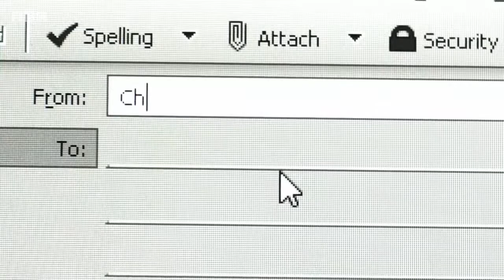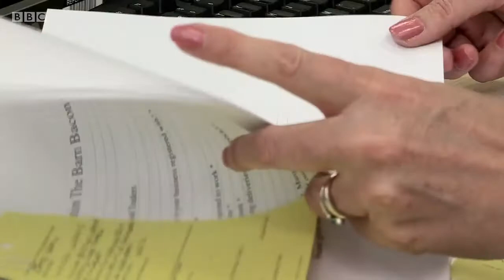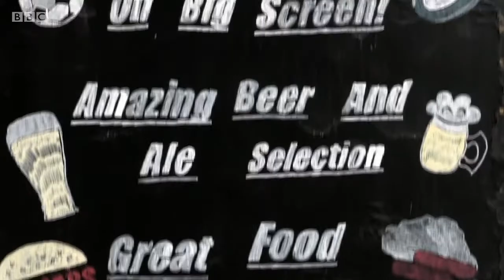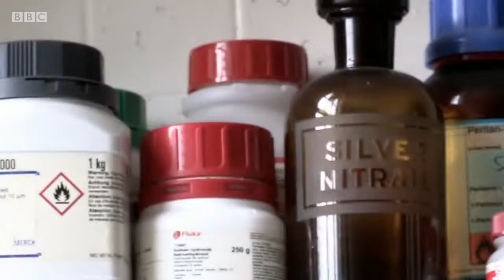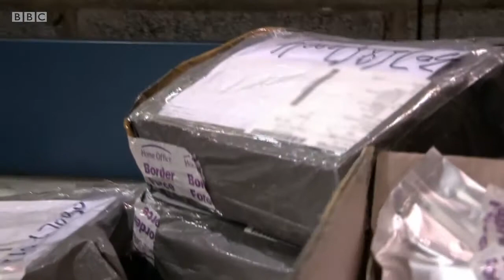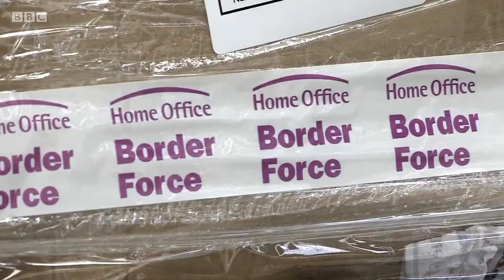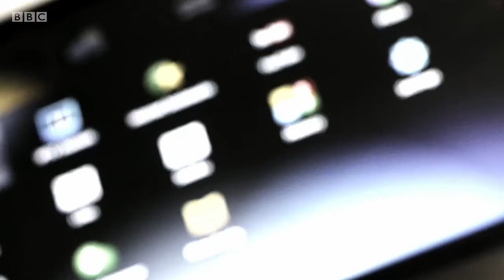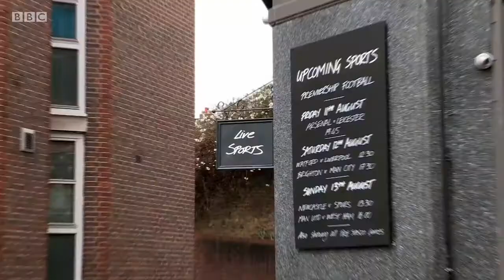Fake Britain Series 8 Episode 9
Featuring the fake email scam stealing thousands from kids' football teams, the tricks used by smugglers to get fakes into the country, the fake perfume that is a .

Fake Britain is a TV series which reveals the extent of fake goods in the UK, and investigates the conmen who are trying to get their hands on your money.

This  features the fake numbing cream that has life-changing consequences, a look at how the UK authorities are cracking down on fake clothing, the .

Matt Allwright investigates the dangerous ladders being sold around Britain that could cause major injuries. Plus a look at the experts using technology to reveal .